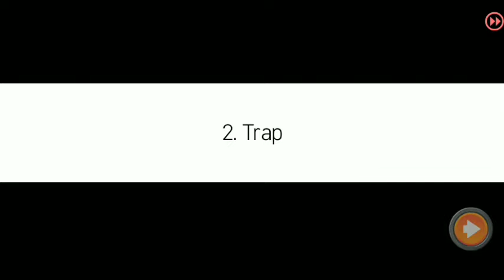HERO FIGHTER X #6 || ACT 2 COMPLETE || TOURNAMENT AND STORY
THIS STORY IS HARD FOR DUB BUT I DUB IT BUT SORRY FOR WOMEN CHARACTER 😣 BUT I HOPE YOU LIKE IT

MY FAVARITE GAME IS HERO FIGHTER X
MY FAVARITE CHARACTER OF HFX IS LUCAS
MY FAVARITE MOVES IS UPPERCUT

#7 RELESING AUGEST 19 2022